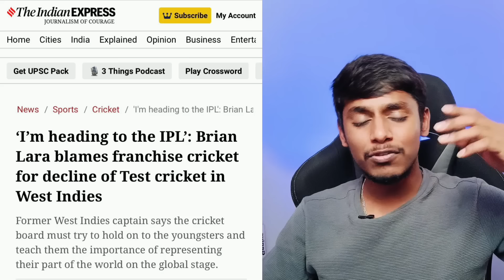IPL 2024 BCCI to execute plan B to announce IPL schedule Kannada|Lara blames IPL for the WI decline